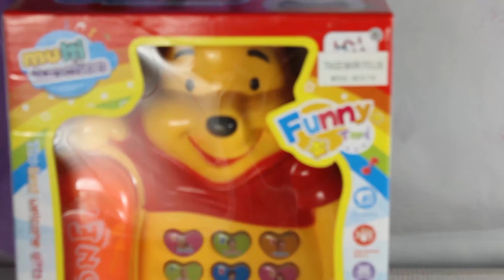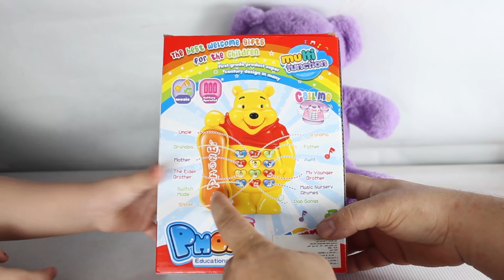لعبة تليفون وينى الدبودوب الجديد اجمل العاب العرائس والدمى للاطفال winnie the pooh phone toy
اجل العاب العرائس لعبة التليفون الخاص بصديقنا وينى الدبدوب واليوم معنا شخصية تيدى الدبدوب الفرو يا اصحابى والذى يقوم بالاتصال باصدقائه العرائس مثل عروسة الطفل البيبى هادى وعروسة البيبى الطفل فادى وهما ايضا لديهما تليفون يعمل بالانجليزية والصينية ايضا وتليفون وينى يستطيع تعليم اسماء افراد العائلة باللغة الانجليزية للاطفال فهو من اجمل الالعاب التعليمية لكل طفل وجميل جدا ان تقوم دمية الطفل البيبى بالاتصال من التليفون اللعبة او حتى من الموبيل اللعبة لان الاطفال يحبون ذلك
قناتكم المحبوبة العاب سيمبا تقدم لكم كل جديد فى عالم الالعاب الرائع وتتمنى لكم دائما مشاهدة ممتعة فنحن نقدم لعبة جديدة وفيديو جديد كل يوم يا اصحابى لاننا اكبر قناة العاب عربية على اليوتيوب فلا تنسوا الاشتراك فى القناة حتى تدخلوا الى عالم الالعاب الرائع ولا تنسوا ايضا مشاركة هذا الفيديو مع كل اصحابكم
سيمبا يحب ان يلعب معكم دائما فهيا يا اصحاب سيمبا نلعب ونمرح ونشاهد كل جديد مع افضل قناة العاب عربية على اليوتيوب
لا تنسوا متابعة العابنا الجميلة على كل فيديو وننتظر منكم اجمل التعليقات اسفل الفيديوهات الرائعة